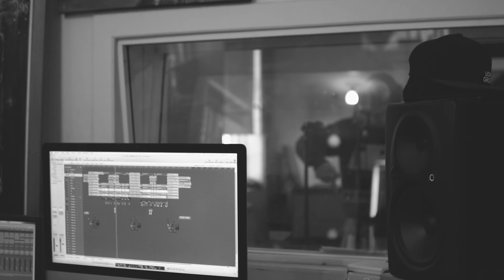C-DRIK & DJHORG - CHAMPION - vidéoclip Officiel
Vidéo réalisé par Fatgab  pour Fatvisionfilms
Produit par Dj-Horg en collaboration avec C-drik.

"Champion" est une œuvre musicale saisissante de C-Drik, le vétéran du rap québécois, avec la composition habile de DJ Horg. La chanson, née de la camaraderie de longue date entre C-Drik et DJ-Horg, est un single rafraîchissant qui capture l'essence de leur son boombap partagé.

Le thème général de "Champion" est celui de l'autonomisation et de l'affirmation de soi. C-Drik se positionne comme un champion, non pas dans le sens de la richesse matérielle ou de la célébrité, mais comme quelqu'un qui affronte la vie de front, surmonte les obstacles et maintient son authenticité. La chanson sert d'hymne, non seulement pour C-Drik lui-même, mais pour quiconque s'efforce de surmonter les obstacles et d'embrasser son propre parcours.

La collaboration entre C-Drik et DJ-Horg, remontant à 1995, ajoute de la profondeur à la chanson, mettant en valeur leur chimie musicale et leur histoire partagée. "Champion" n'est pas simplement une chanson ; c'est un hymne de résilience et d'expression de soi, où C-Drik profite de l'occasion pour s'affirmer avec son style distinctif et ses opinions sans compromis.

Les beats, les scratches et les rimes de "Champion" créent collectivement une expérience musicale dynamique et percutante, laissant une impression durable sur les auditeurs.

Champion · DJ Horg · C-Drik · Félix-Antoine Leroux · Cédrik Dubé · DJ Horg · DJ Horg

Champion